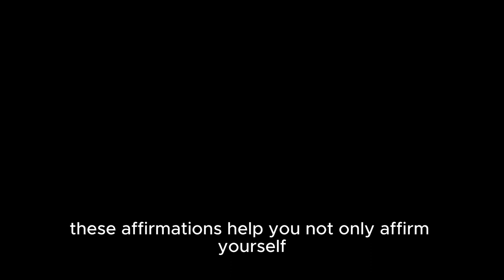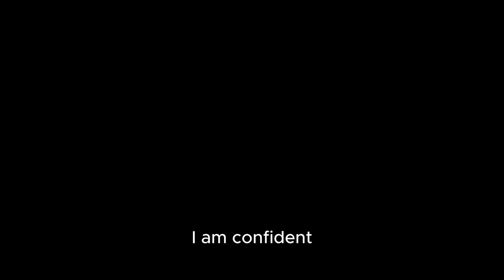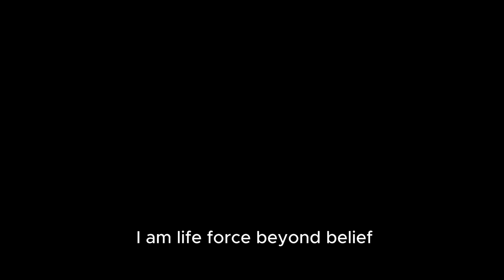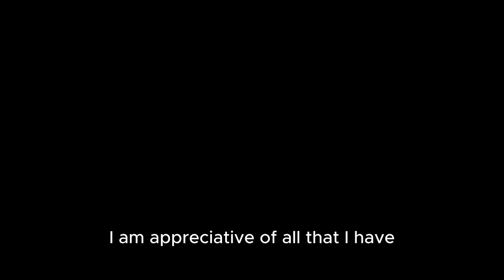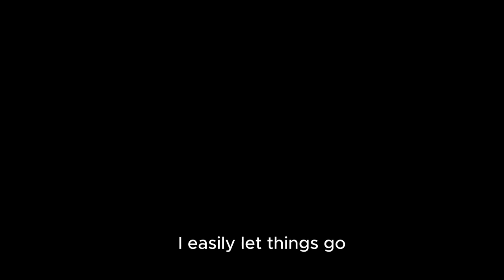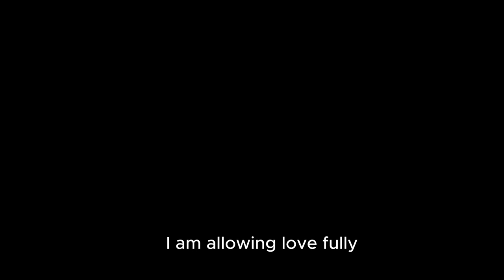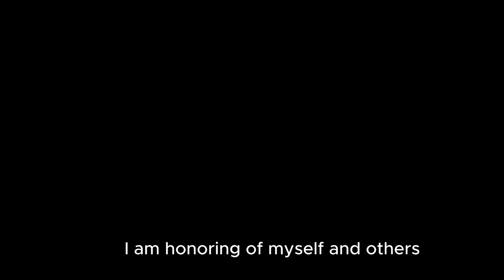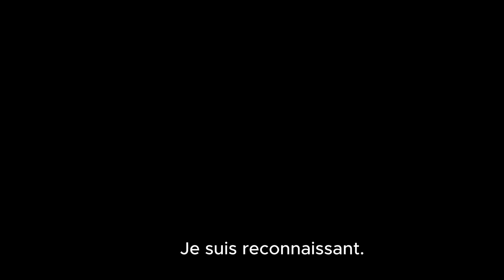Learn French - 13 Day Transformation | Hear Affirmations, & Boost Your Results In Life and Language!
Welcome to a unique and transformative experience, designed to uplift your spirit, enhance your language skills, and boost your self-confidence!

Why Affirmations?
Affirmations are powerful tools that can reshape your thought patterns, help you develop a positive mindset, and change your life from the inside out. By repeating positive statements, you are programming your mind to adopt empowering beliefs, leading to improved mental and emotional well-being.

The Power of Positivity:
Engaging with this audio daily allows you to start your day with a boost of positivity, or unwind before bed with a dose of self-love. The affirmations are crafted to remind you of your own worth, potential, and power, creating a strong foundation for personal growth and happiness.

Boost Your Confidence:
As you consistently affirm your value and capabilities, you will notice a surge in your self-confidence. This newfound belief helps to empower you to take on challenges, embrace opportunities, and live life to the fullest.

Why Learn French Through Affirmations?
Language learning through repetition is a tried-and-true method, and combining it with affirmations amplifies the benefits. Not only are you training your brain to adopt a positive mindset, but you are also enhancing your French language skills. This dual benefit makes the learning process more meaningful and rewarding.

Embrace the French Language:
French is not just a language; it's a doorway to rich culture, history, and art. By learning French through affirmations, you are making language learning a personal and enjoyable journey. The repetition ensures that the phrases stick in your memory, making it easier to recall and use them in real-life conversations.

Tailored for Male Speakers:
This audio is specially designed for male speakers. In French, like in many other languages, the form of words and sometimes even the vocabulary can change depending on the gender of the person speaking or being referred to. This gender-specific language structure is crucial for correct and authentic French communication.

I understand the importance of gender-specific affirmations and I would be more than happy to create a version that resonates with you.

Your feedback is invaluable. I am happy to help support you on your journey to positivity and language mastery.

If you're really ready to transform your life, learn French, and become the best version of yourself, you're in the right place. Come back every day for at least 13 days (or more), hit play, and immerse yourself in positivity. Let the journey begin! 🎉